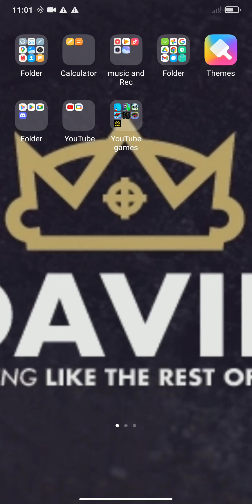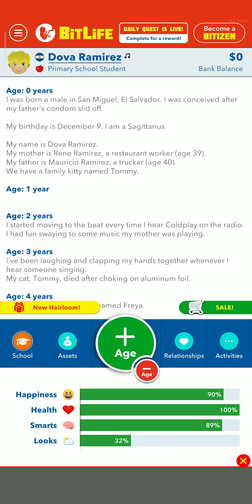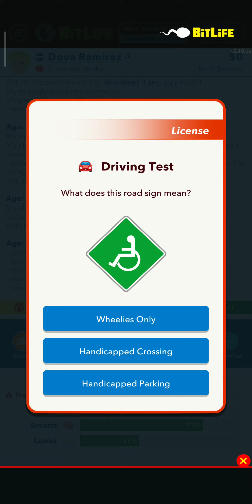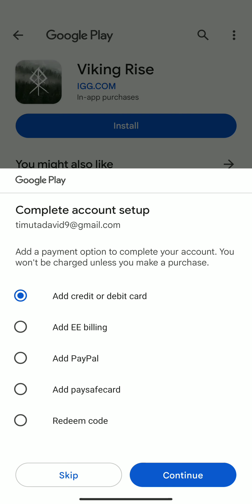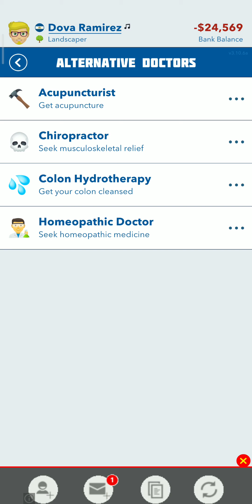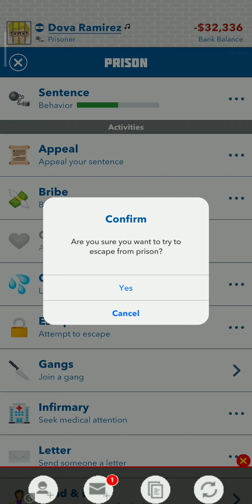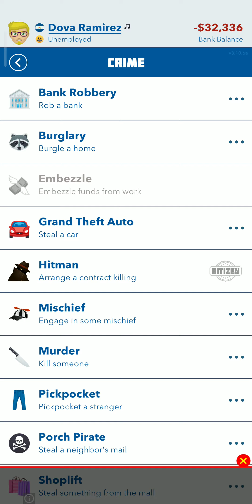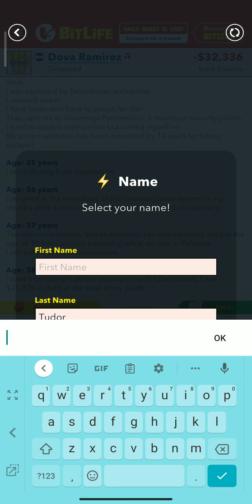let's play Bitlife!